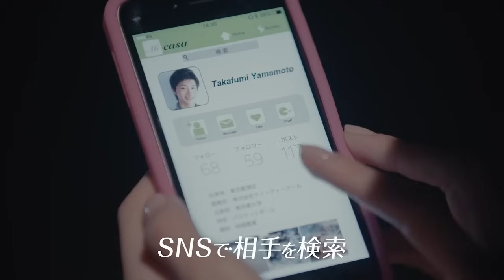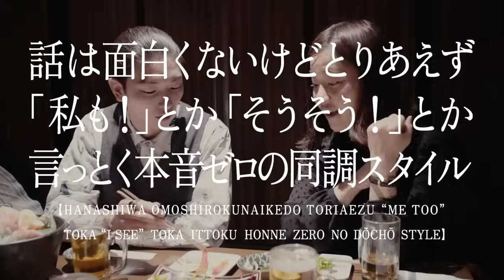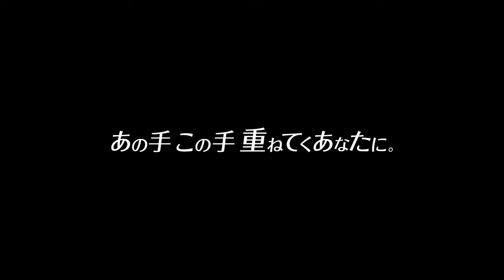雪印メグミルク「重ねドルチェ」CM。カサネテク 無敵の合コンテクニック！？Full ver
主演：る鹿、Vol：中村千尋